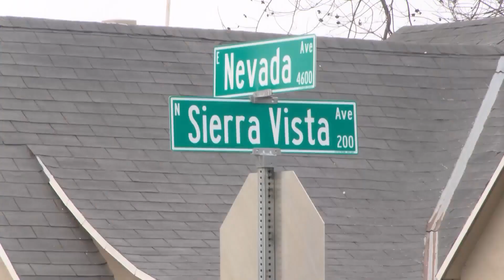Man hospitalized after fight breaks out between neighbors, police say